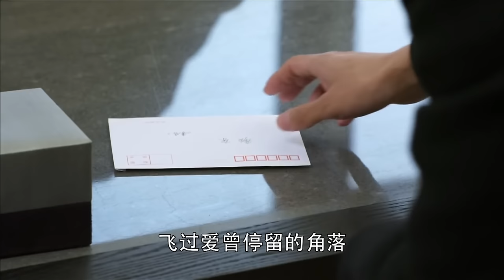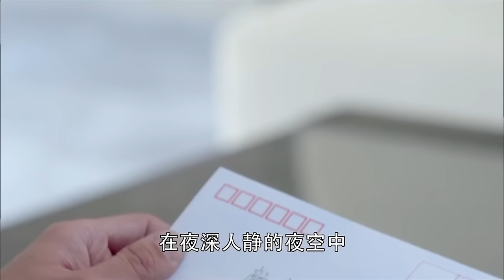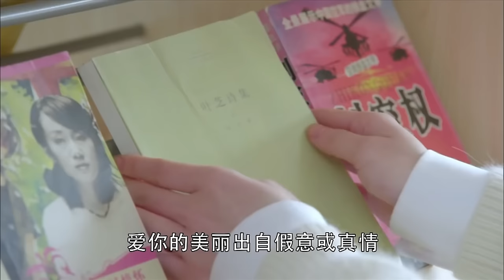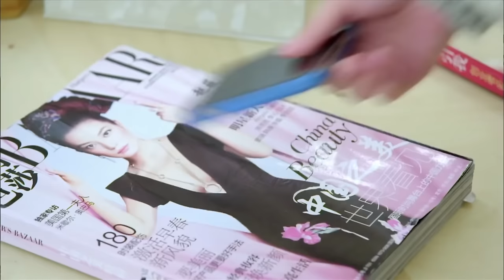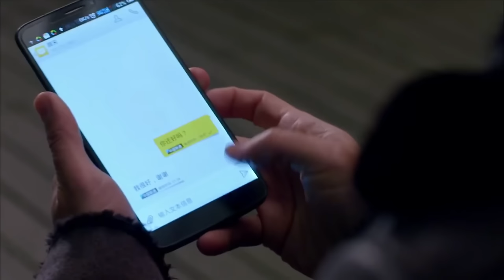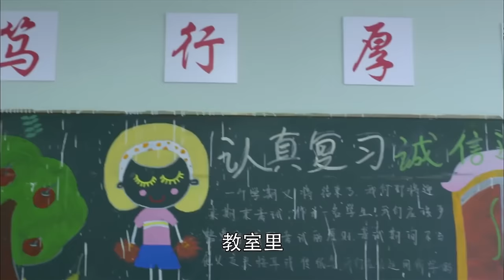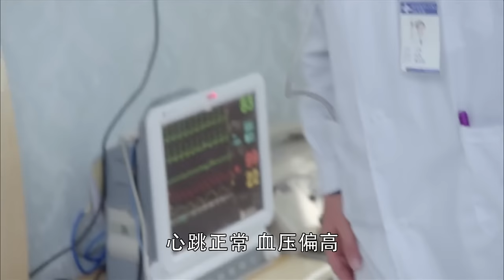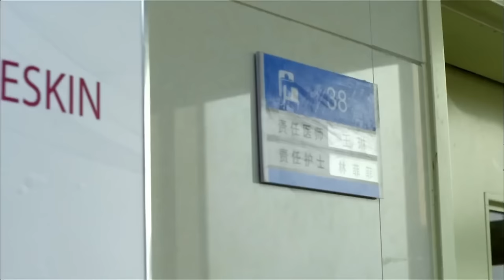【Full Movie】癡情小三掌刮身患絕症的狠心霸總，未婚妻陪伴霸總走最後一程！ ✨ 中国电视剧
LSHDSJ